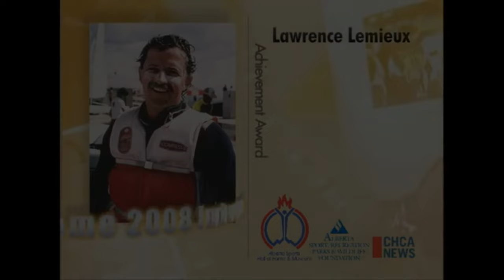5 MOST INSPIRING OLYMPIC MOMENTS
WELCOME
Here are 5 of the most inspiring Olmpics Moments acoording to me

Like our Page on Facebook :
Scoop10